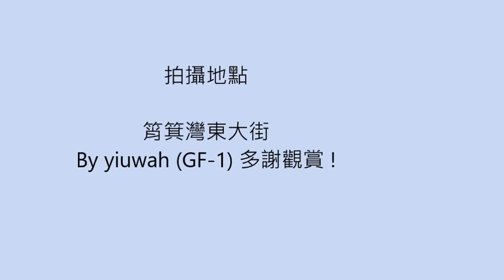恭祝戊戌年筲箕灣譚公誕 ~ 香港仔青少年龍獅團